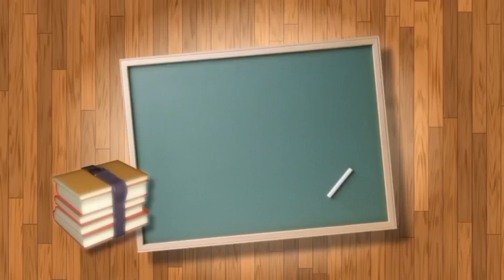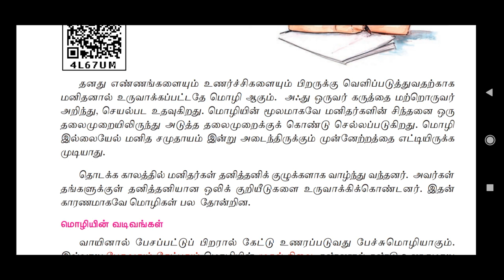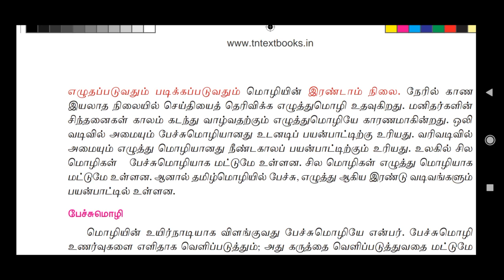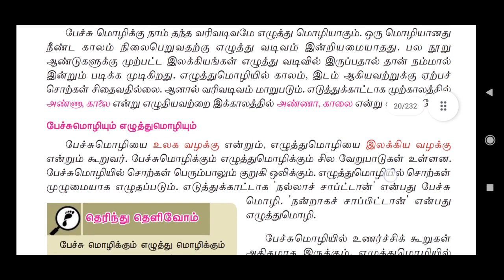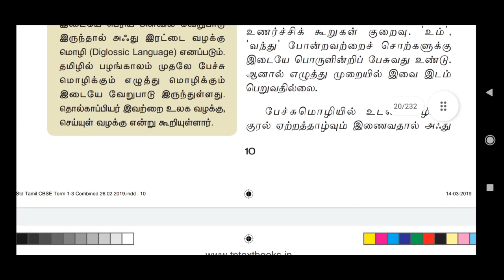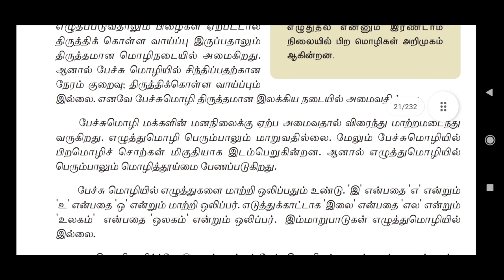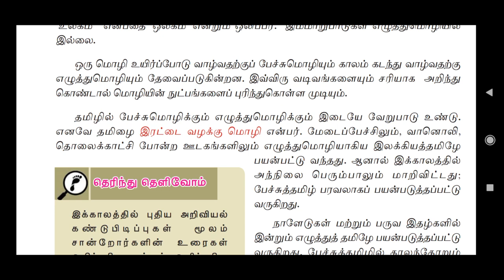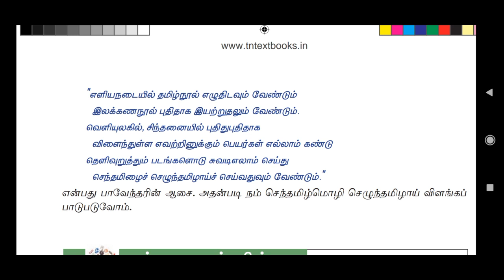Petchu moliyum Eluthu moliyum / பேச்சு மொழியும் எழுத்து மொழியும் / Explanation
*For Payment:*

* UPI ID:*
lakshmi.poorani10-2@okaxis

Level 1: 30 Rs - Extra 5 Notes (Total 10)
Level 2: 60 Rs - Extra 15 Notes (Total 20)
Level 3: 90 Rs - Extra 20 Notes + Weekly Test (Total 25)

                                   In this Video I explain about Petchu moliyum Eluthu moliyum / பேச்சு மொழியும் எழுத்து மொழியும் / Explanation . Along that I give important points regarding to that topics.I hope it will be useful for TN Government Exam preparators and School students.